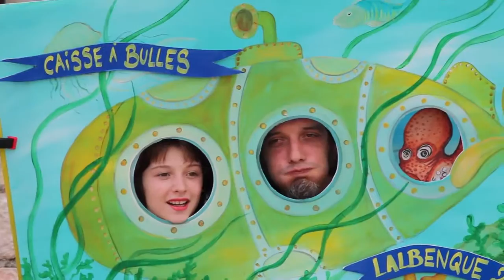La Cubipostale - Bons baisers de ...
Retrouvez La Cubipostale à Rock Ici Mômes !
Jeudi 19 juillet 2018, Parc du Château - Sablé-sur-Sarthe
Avec le soutien du Conseil Régional Occitanie, le département du Lot, Les Festival en Bastides de Villefranche de Rouergue.